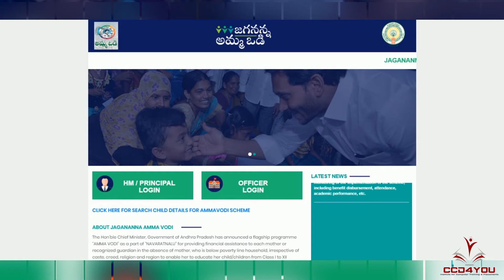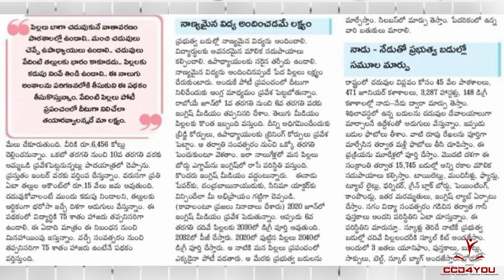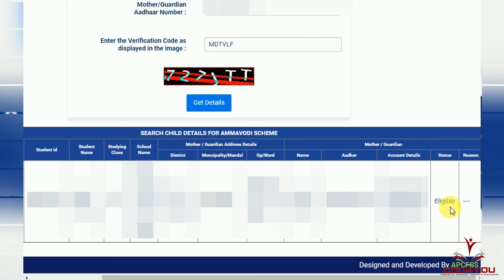How to check ammavodi status online and latest news on ammavodi|CCD Advance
అమ్మఒడి పధకం యొక్క స్టేటస్ ను ఆన్ లైన్ లో ఎలా చెక్ చేసుకోవాలో మరియు అమ్మఒడికి సంబంధిన సమాచారం వివరించడం జరిగింది.

ధన్యవాదములు...

How To Check AMMA VODI Status Online - CHECK AMMAVODI  Eligible List ONLINE
how to check amma vodi status online
how to check amma vodi status online in mobile
how to check amma vodi list
how to check amma vodi list in telugu
how to know amma vodi list
how to see amma vodi list
how to check amma vodi pathakam
how to check amma vodi status online for intermediate students
how to check amma vodi application status
how to check jaganannaammavodi status
how to check jaganannaammavodi status in mobile
how to check amma vodi status online for intermediate
amma vodi status check online
jagan anna amma vodi status
amma vodi status check
how to check amma vodi status online intermediate
how to check amma vodi beneficiary list